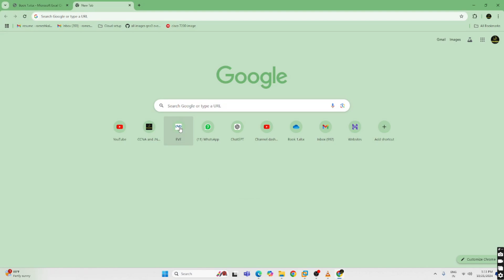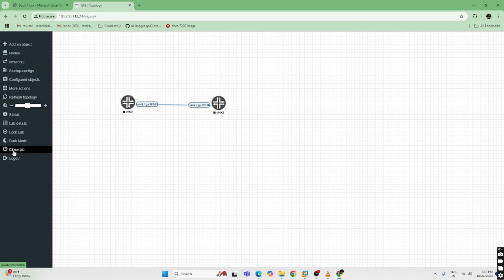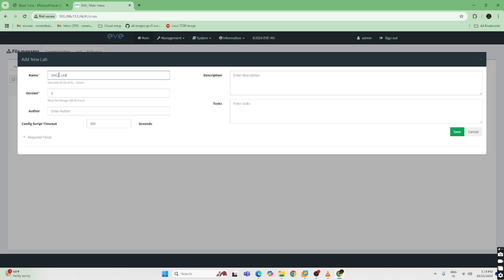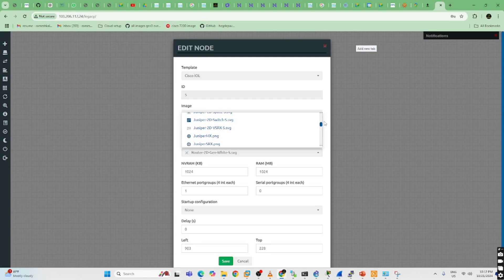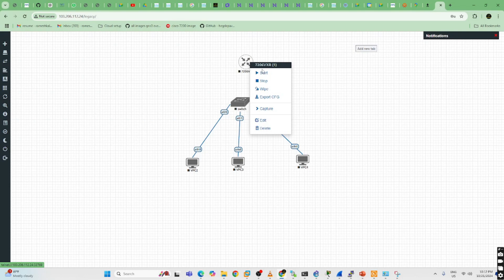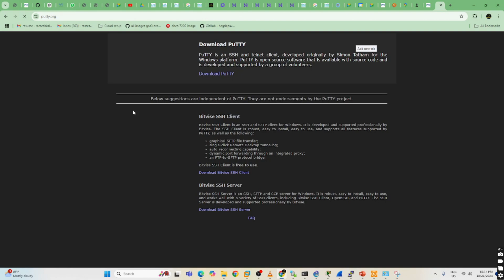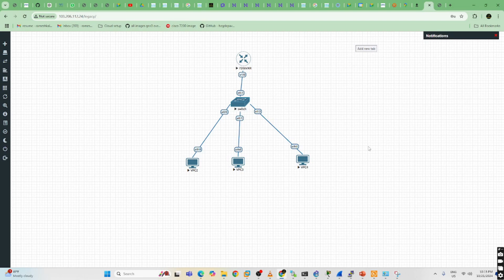How to access cloud lab access from Ramesh Tech Library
Hi All,

Enhance Your Networking Skills with CCNA and Juniper Training by Mr. E. Ramesh Goud. He has 10 years of experience in Networking domain and worked in CISCO, NOKIA, JUNIPER, AMAZON and ORACLE.

Juniper training is 6000 . The actual cost of certification is 100$. you have to register exam for paying 30$ plus tax.
The training is structured into four distinct phases:

Phase 1: Networking Fundamentals:
Introduction to Networking: Basic concepts and principles ( OSI, TCP/IP, PING, ICMP, TRACEROUTE, IP ADDRESSES, SUBNETTING, ARP, DNS, DHCP)
Network Topologies: Understanding various network structures
Protocols and Devices: Familiarisation with essential networking protocols and devices
Phase 2: Routing & Switching Technologies (STATIC , DYNAMIC AND DEFAULT ROUTING)
Routing Concepts: In-depth study of routing mechanisms (OSPF,EGIRP,BGP)
Switching Technologies: Detailed exploration of switching methods (STP, RSTP, VLANS, VTP)
High Availability Protocols: Ensuring network reliability (VRRP, HSRP)
Access Control Lists (ACLs) & Route Maps: Configuration and implementation
Technical Concepts: Advanced networking principles
Phase 3: Product Training (CISCO ROUTERS SUCH AS ASR9K SERIES, CISCO CATALYST SWITCHES)
Hands-on Experience: Practical training with industry-standard networking products
Wireshark Labs: Real-time packet analysis and troubleshooting
Phase 4: Troubleshooting
Problem-Solving Techniques: Methods for diagnosing and resolving network issues
Real-Time Scenarios: Application of knowledge in practical situations
Additional Support:
Interview Preparation: Guidance and resources to prepare for job interviews
Job Placement Assistance: Support in securing employment in the networking field
This training program not only equips you with the necessary skills and knowledge but also provides practical experience and support to help you succeed in your career. Don't miss this opportunity to advance your expertise and enhance your professional prospects in the networking industry.